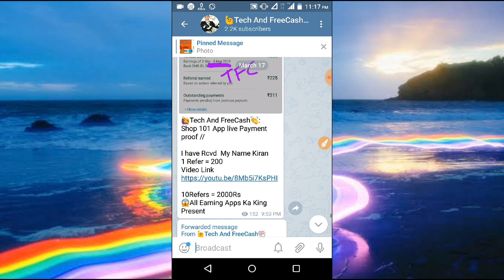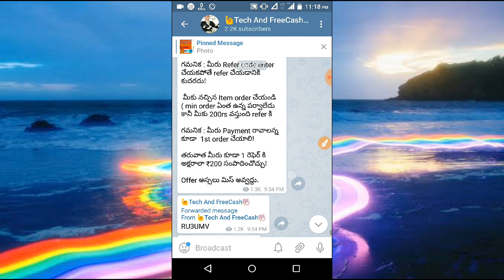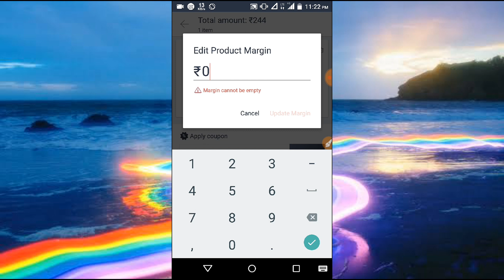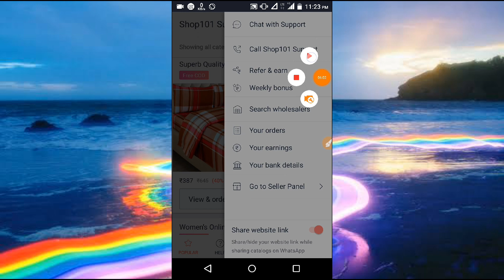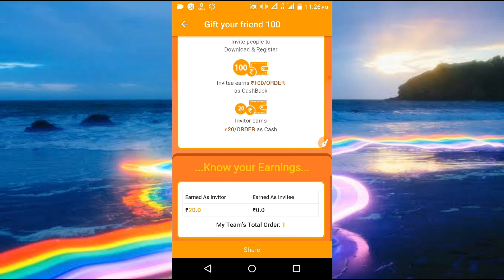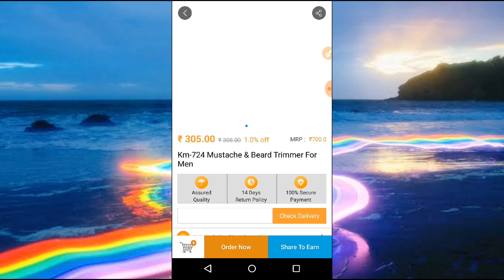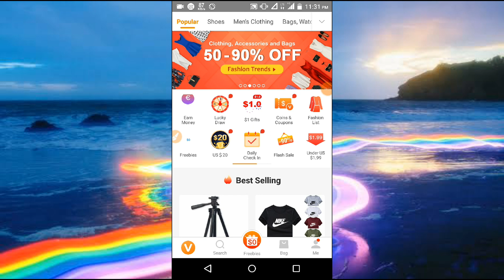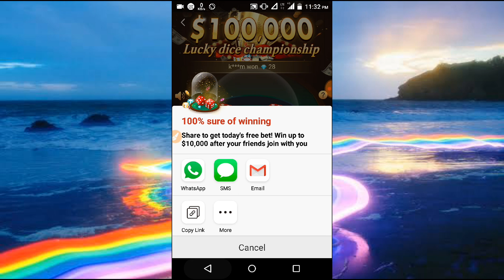India top free shopping Appsll online free products loot//Refer &Earn money work from Home telugu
1) shopp101
Refer and Earn 200rs

Refer code :- RU3UMV

Enter my Refer code:- ALKNAB

3)how to get earphones,bluetooth ₹2

LifetimePaytmMoneyEarningApp- Dontmiss

Paytm,
UnlimitedCash,
Unlimited Paytm
Earn PaytmMoney